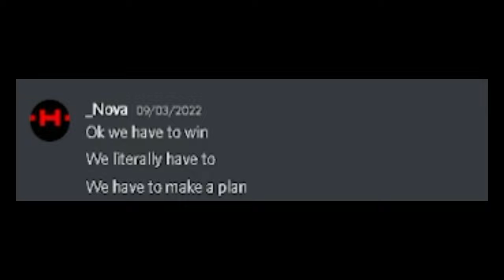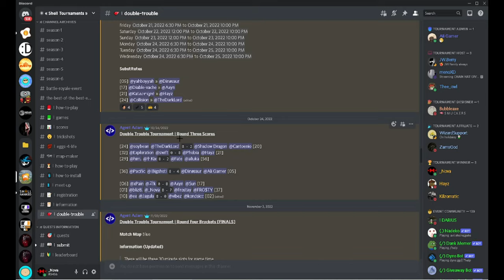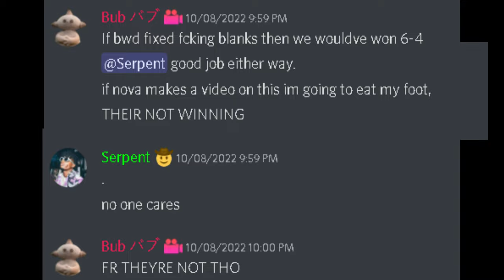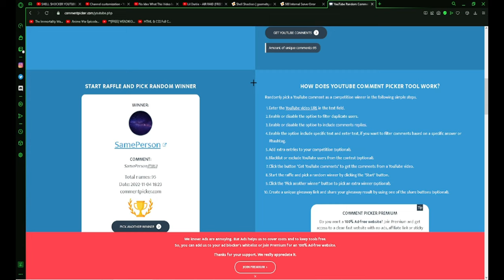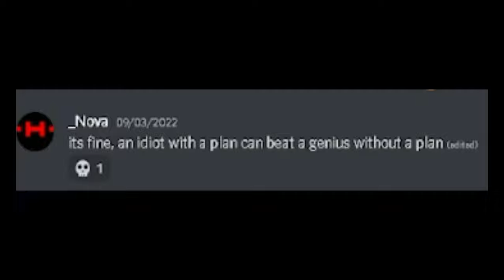THE BEST DUO IN SHELL SHOCKERS!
Around 2 months ago, Bliz8 hit me up asking if me and him could participate in Agent Adam's "Double Trouble Tournament" to make up for him ending my win streak in Ewa Event 5. I agreed and over 60 Teams signed up, with some of the most iconic and best players attending. Although me and Bliz aren't the most skillful in the world, we were definitely the most intelligent and determined, and well... here is how we became the BEST DUO IN SHELL SHOCKERS!

0:00 Intro
3:12 Round 1
6:27 Round 2
8:38 Round 3
11:00 Results
11:25 Outro/Giveaway